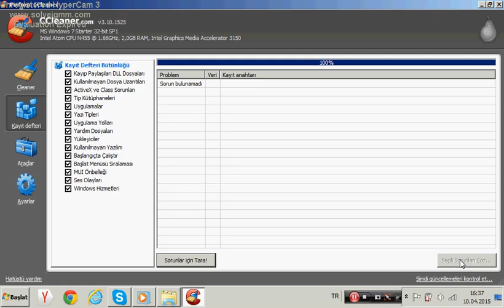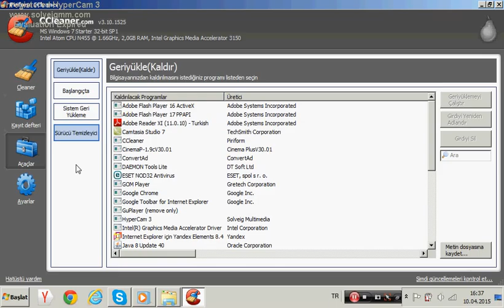program tanıtımı ccleaner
evet arkadaşlar bir videomuzun sonuna geldik istediğiniz programları söyleyin tanıtırım neyse bay bay